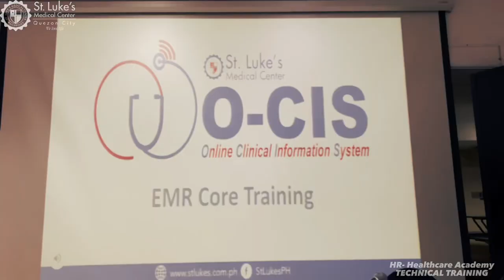EMR VIDEO TEASER HCA